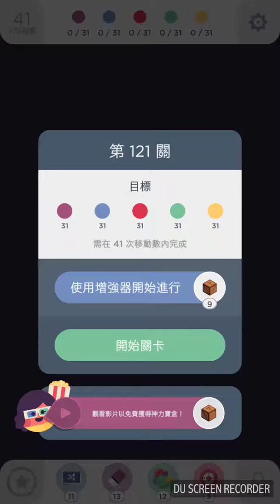Two Dots Level 121(第121關)